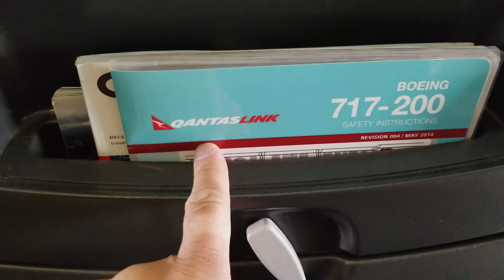[Travel] "蠔"迷必到 ！塔斯曼尼亞 荷伯特 市鎮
This video is about one of the major town in Tasmania, Hobart.